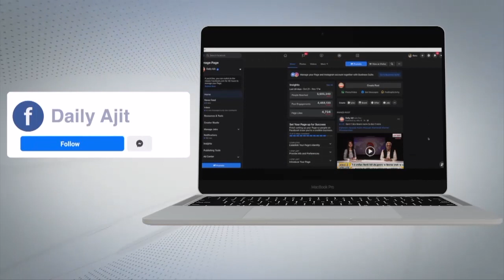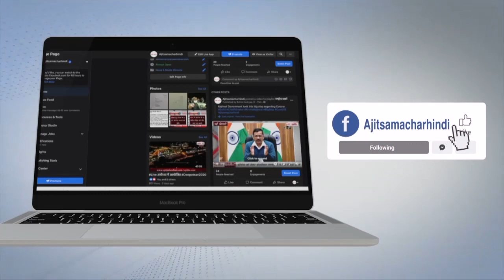ਤਰਨ ਤਾਰਨ : ਪੰਪ ਤੋਂ ਵਾਰਦਾਤ ਕਰਕੇ ਭੱਜੇ ਲੜਕੇ ਕਾਬੂ, ਗੁਰਦੁਆਰਾ ਸਾਹਿਬ ’ਚ ਕਰਨਗੇ ਲੰਗਰ ਦੀ ਸੇਵਾ